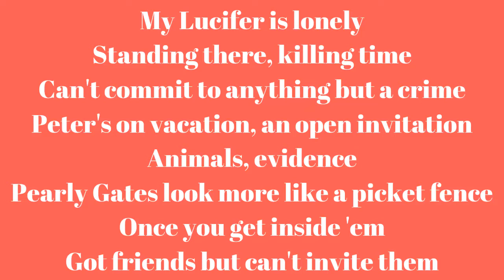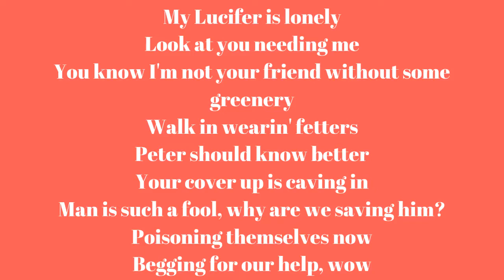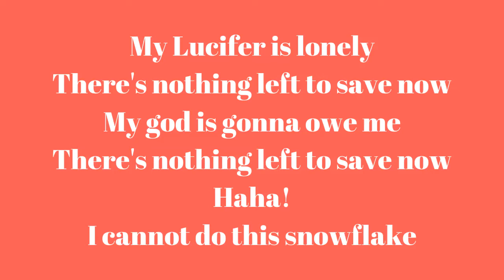Billie Eilish - all the good girls go to hell